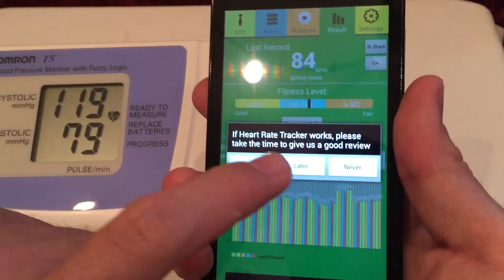Compare result of heart rate tracker android vs blood pressure device( for the heart rate reading)